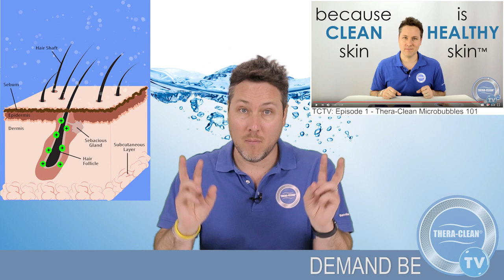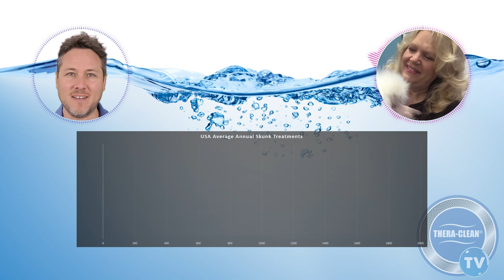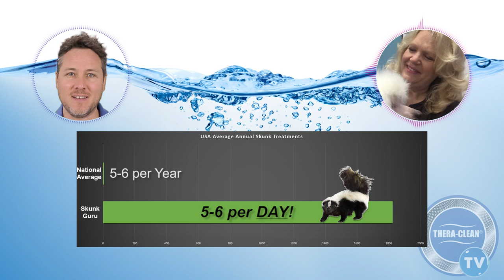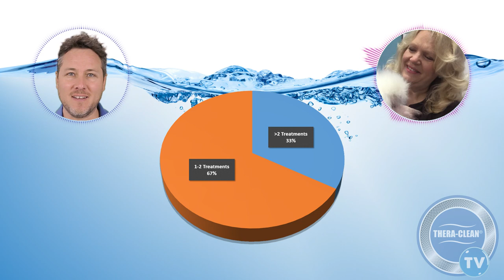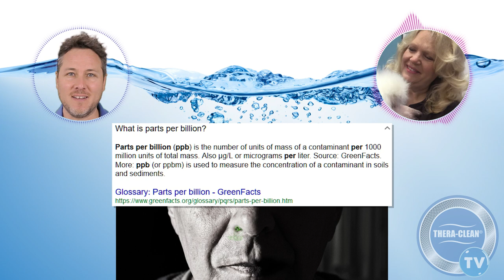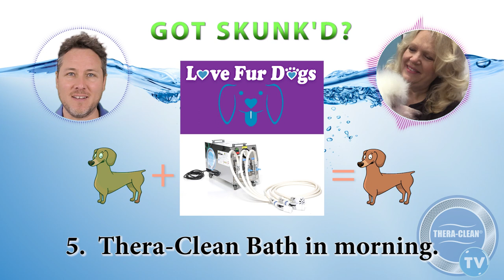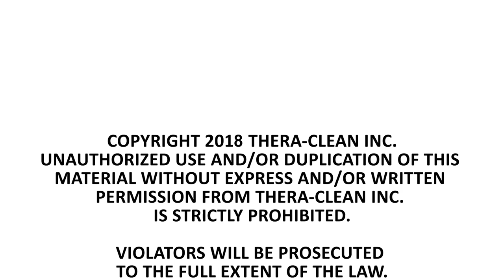TCTV: Episode 4 - Skunks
In the fourth episode of TCTV Kyle Darling, President of Thera-Clean Inc., interviews our resident "Skunk Guru" Jennifer Jenkins explains how a skunk epidemic has taken over Chicago, and how she uses the Thera-Clean Microbubble system to help Chicago dog owners rid their dogs of skunk odours in only 1-2 baths!